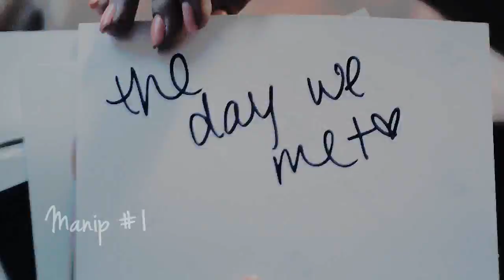Louis&Demi manip pack